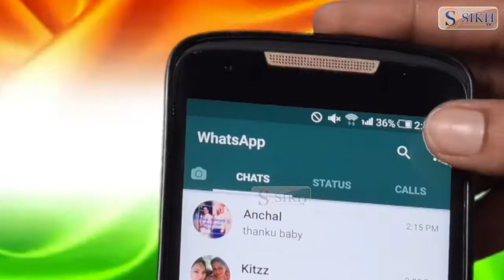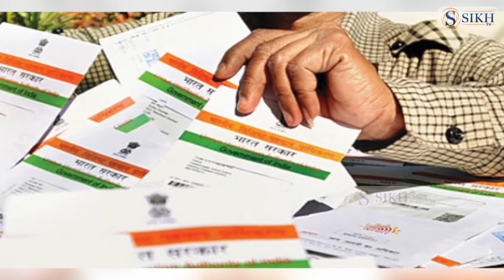India's 70th Independance Day Special Report by Sikh TV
ਭਾਰਤ ਦੇ 70ਵੇਂ ਆਜ਼ਾਦੀ ਦਿਹਾੜੇ ਤੇ ਸਿੱਖ ਟੀਵੀ ਦੀ ਖਾਸ ਰਿਪੋਰਟ